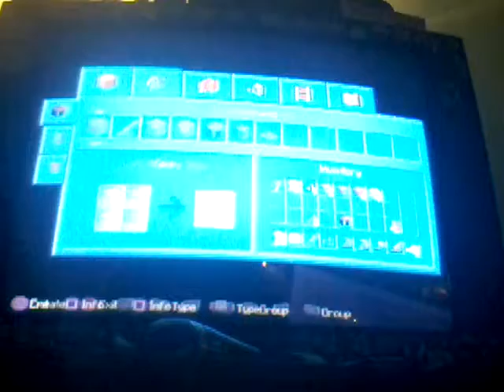Minecraft Survival part 1 I died??????????????